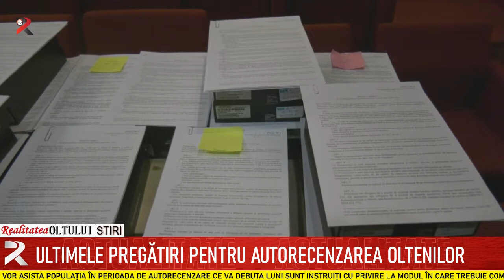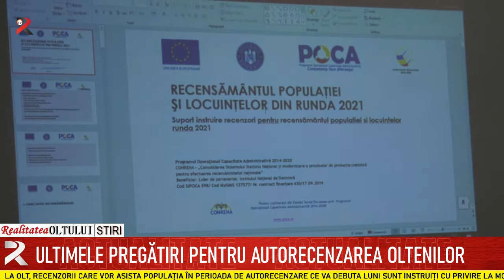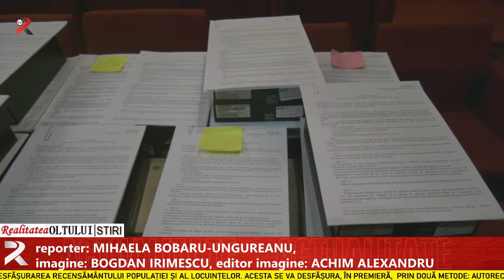Ultimele pregătiri pentru autorecenzarea oltenilor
În aceste zile se pun la punct ultimele amănunte legate de desfășurarea Recensământului populației și al locuințelor. Acesta se va desfășura, în premieră,  prin două metode: autorecenzarea și interviurile față în față.  La Olt, recenzorii care vor asista populația în perioada de autorecenzare ce va debuta luni sunt instruiți cu privire la modul în care trebuie completate pe tabletă formularele.